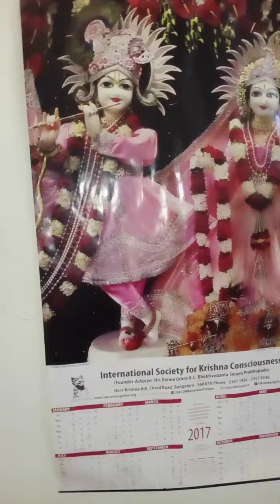August 3, 2020#Gayatri Rao Showing the Rakhi which she bought for her Brothers 🥰